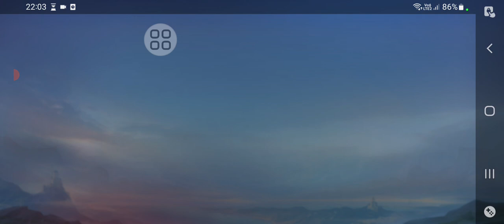9ML Mobile Legendary |Helen Peter White